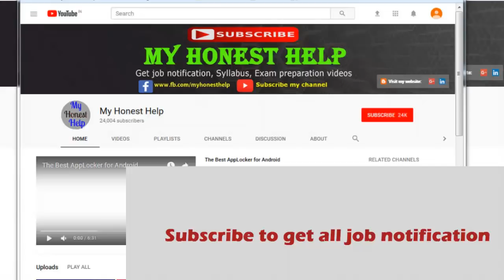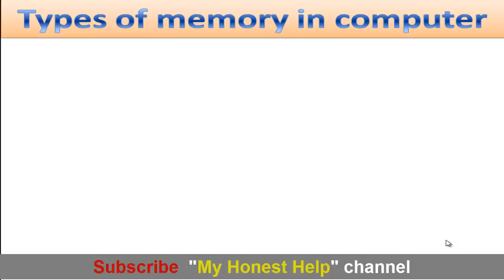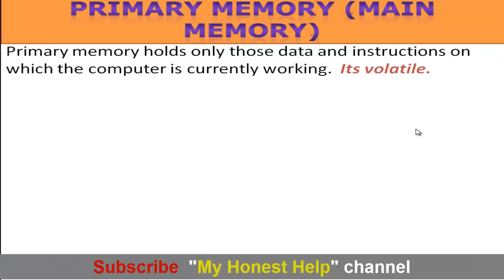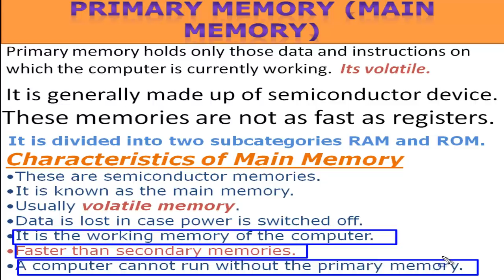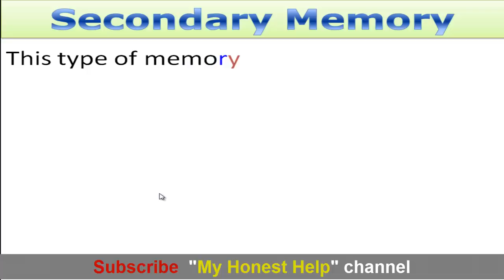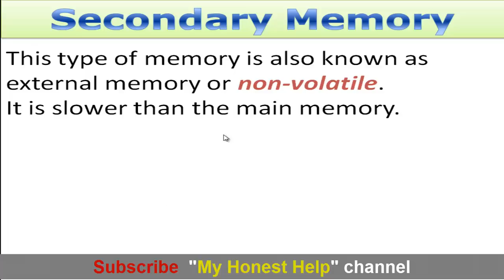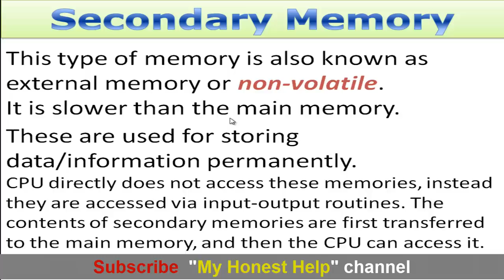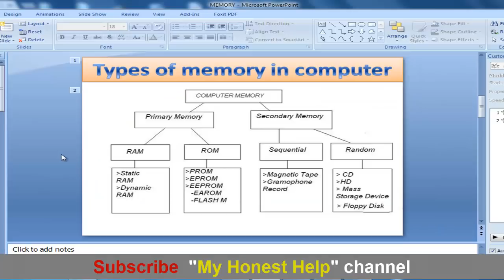Computer memory // Types of computer memory for jssc panchayat sachiv 2017-2018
good evening.
is video mein main aap logo ko Computer memory ke baare mein Bataya hoon.. Es part me main aap logo ko Computer memory ke types bataya hoon.. next part mein main aap logo ko RAM, ROM ke baare mein Jankari dunga.